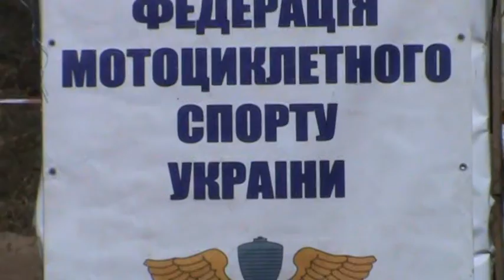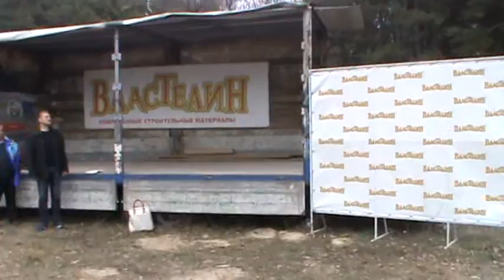ЧЕМПИОНАТ УКРАИНЫ ПО МОТОКРОССУ Н Каховка 25 03 2017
Украина,Херсонская область г. Новая Каховка 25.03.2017г прошел чемпионат Украины по мотокроссу южного региона